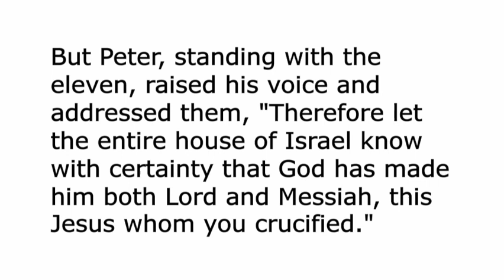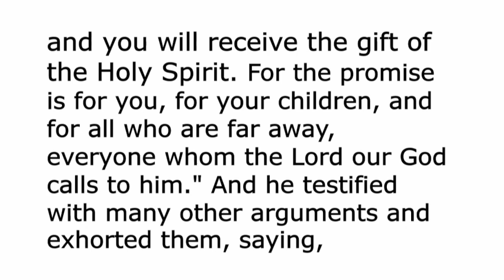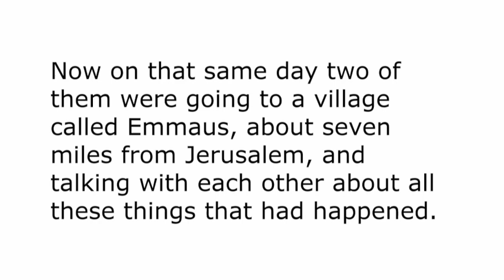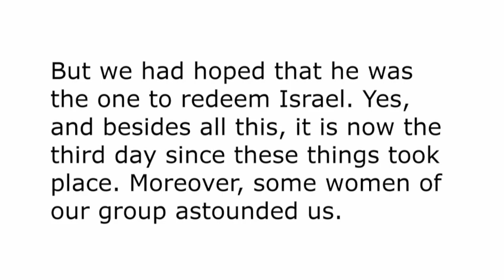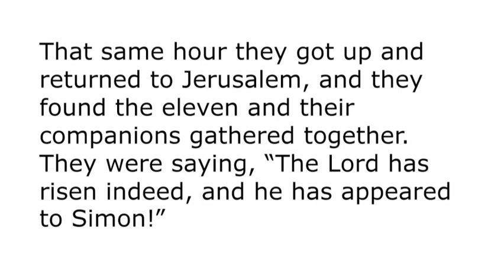Sermon April 23, 2023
View the sermon from second Sunday after Easter, April 23, 2023. Pastor Robin Miller Currás preaches "Two of Them and Some Women" from Luke 24:13–35.